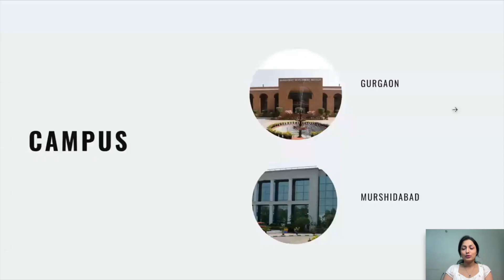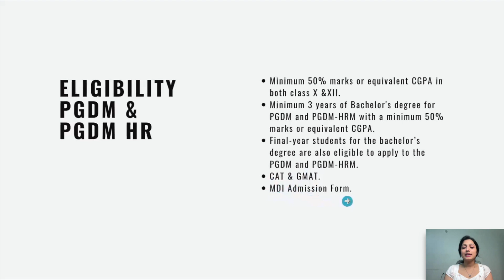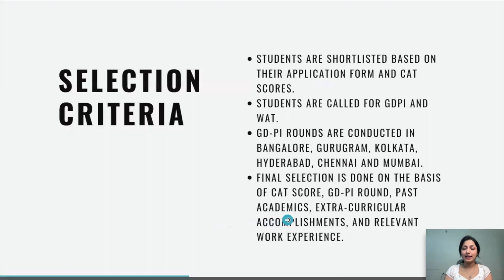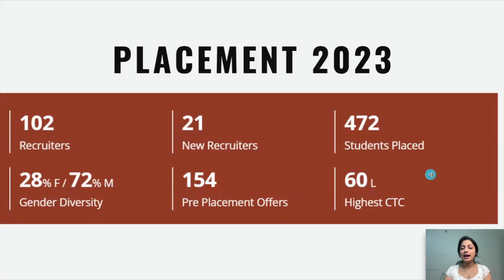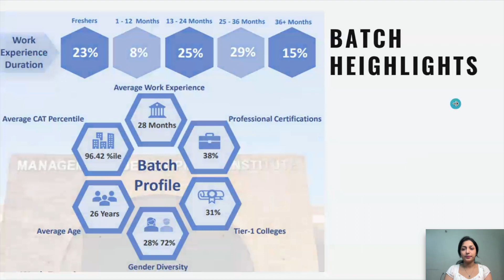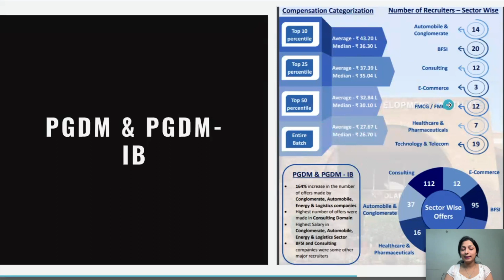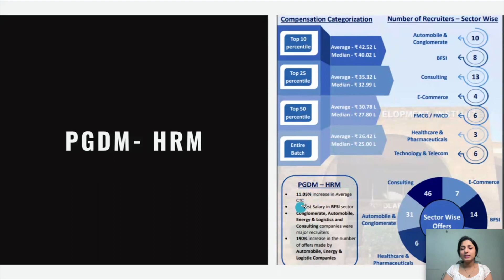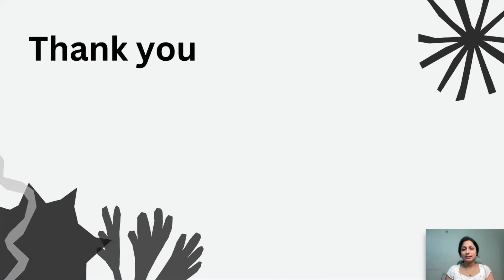MDI Gurugram - Complete Details | Form filling last date - 24 November | Elites Grid